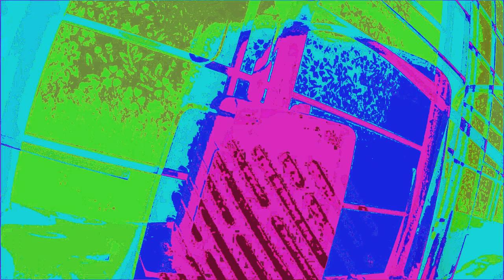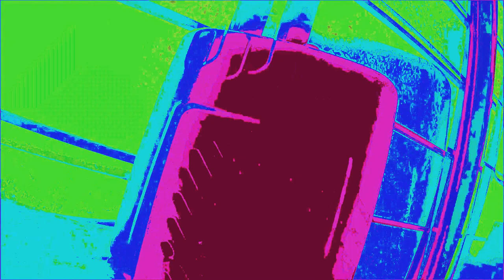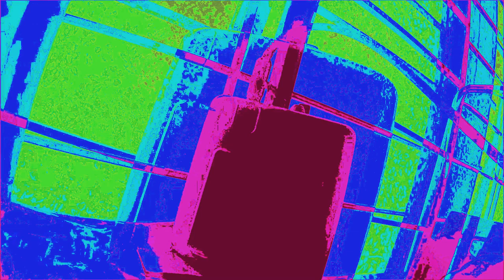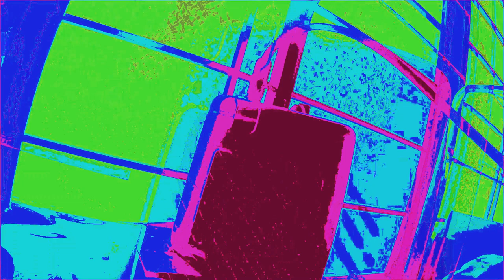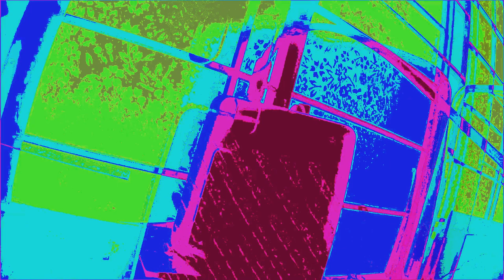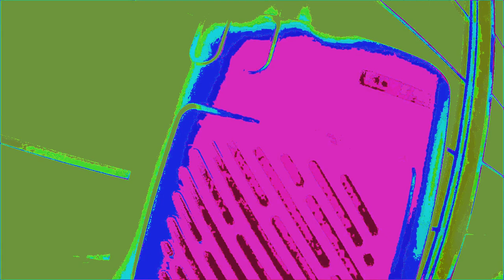Take Care of that Soup and treeat it Like E.G.G.s Rythm track-The Curiouus Looks.mp4 のコピー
Please think About Dat。　その混乱は原発事故の報道のように慎重に報道規制して扱え！！という意味の逆説を言っています。アイロニーです。